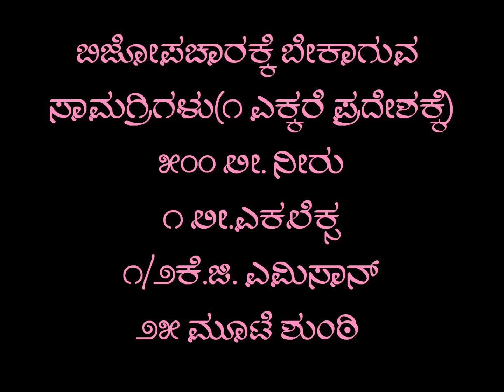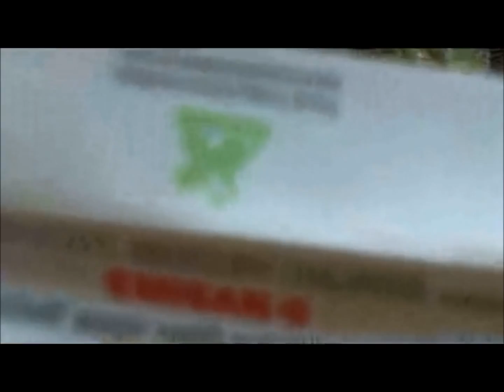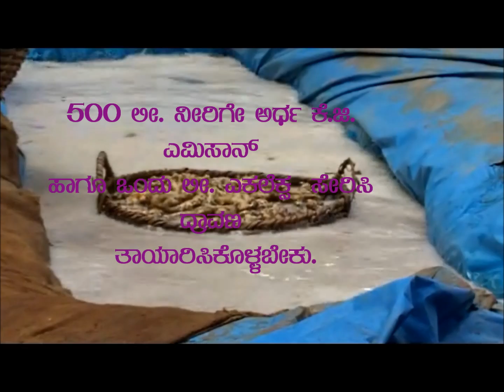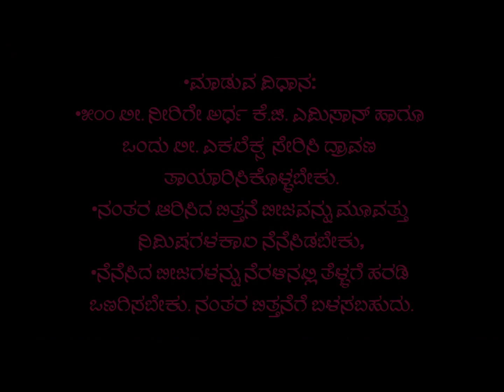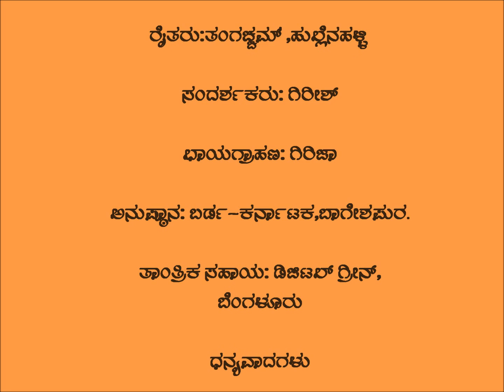Ginger seed treatment final